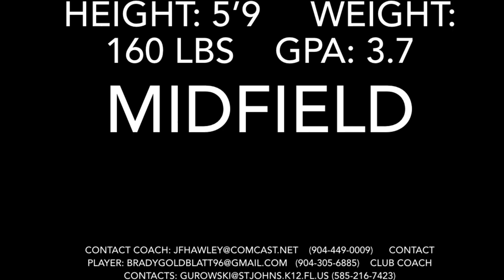Brady Goldblatt- lacrosse junior year highlights.